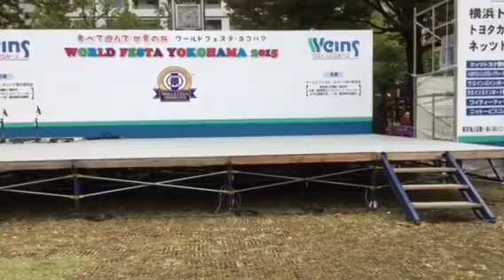WORLD FESTA YOKOHAMA 2015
Presenting MAYNILAD FOLKLORIC DANCE TROUP